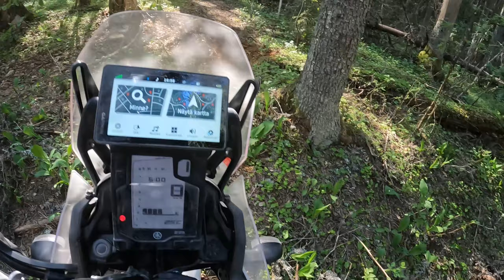Trans Euro Trail Estonia part 2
The TET Estonia trip continues toward Valga and Voru.